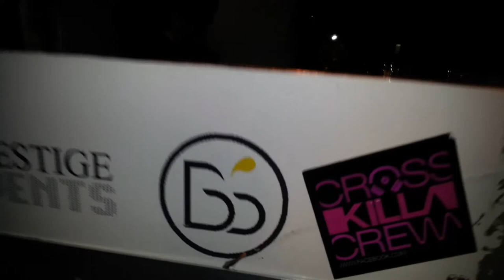2 urodziny klubu Baker Street Poznań- dj Maqoo & Lena Romul i Bartek Szymoniak Live Act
Niesamowity Live Act w poznańskim klubie Baker Street w trakcie obchodów drugich urodzin klubu. (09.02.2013)

wokal: Lena Romul
dj: Maqoo
skrzypce/beatbox: Bartek Szymoniak

Nagrywane telefonem, dlatego jakość dźwięku (szczególnie na początku) nie jest najlepsza i nawet w połowie nie oddaje tego wydarzenia.